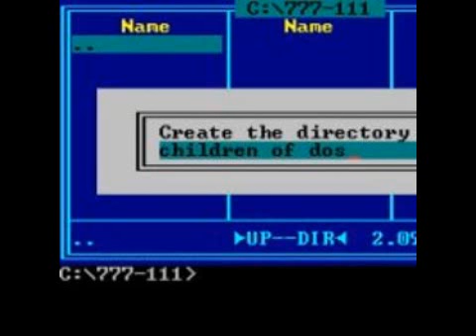777minus111 - Bad Girlz Never Cry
Artist: 777minus111

Album: Children Of DOS (2004)

Track: 3